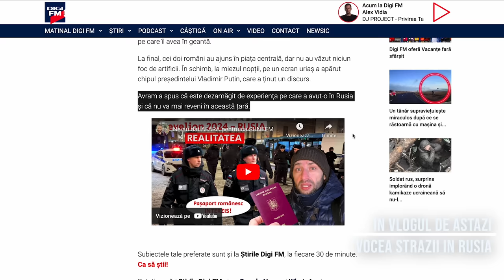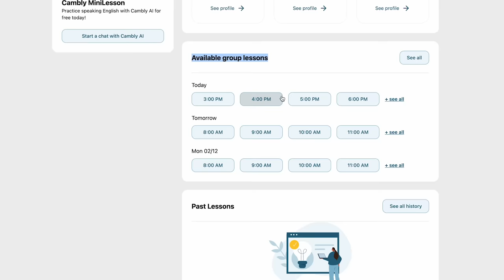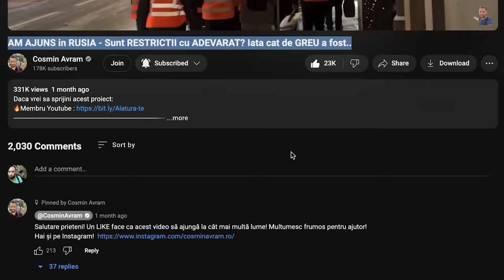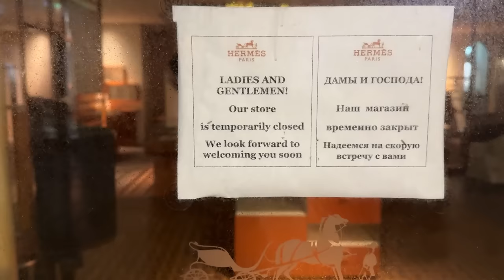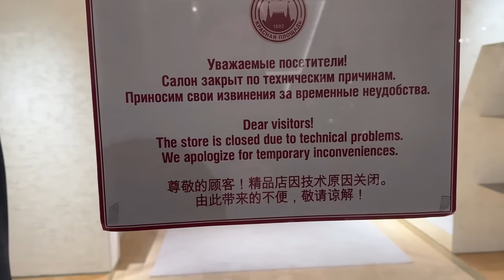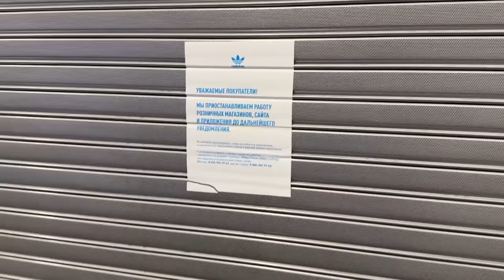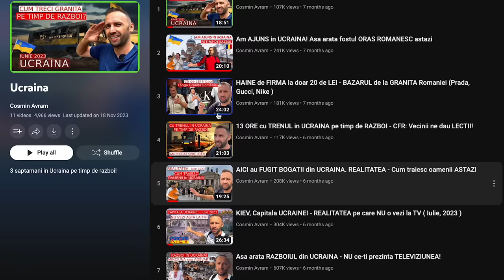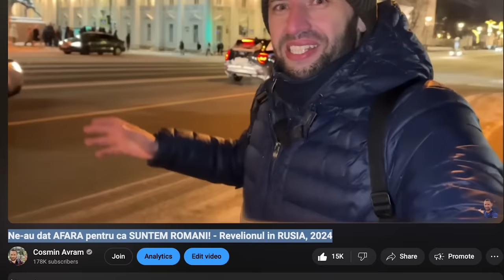Părerea mea NECENZURATA despre OAMENII din RUSIA - AU PLECAT CU ADEVARAT mările companii?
COSMIN AVRAM

ANDREEA AVRAM

rusia vlog, ce companii au plecat din rusia, cosmin avram rusia, cosmin avram presa, restrictii reale rusia, viata reala in rusia, rusia necenzurat,